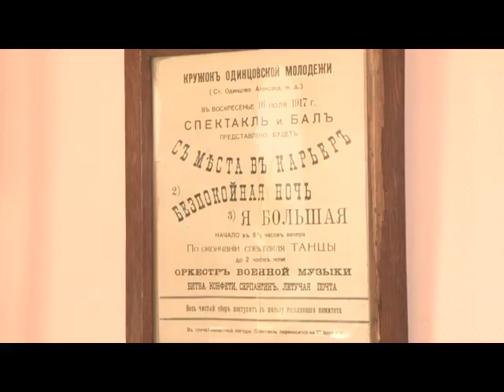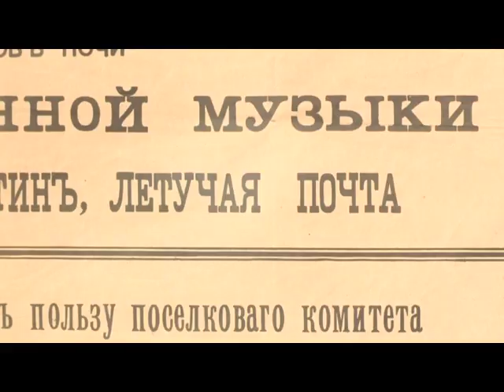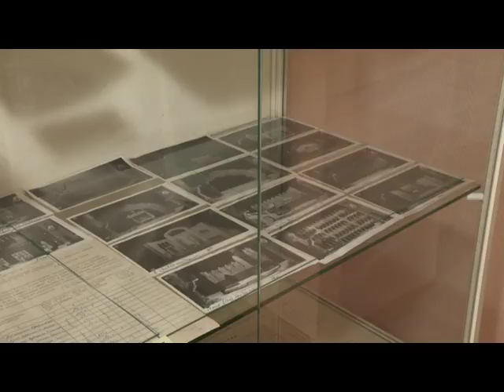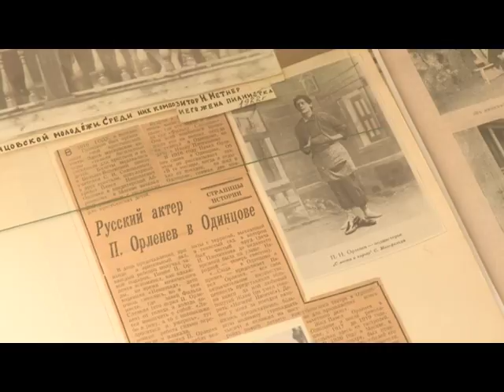Про Город19 06 2017